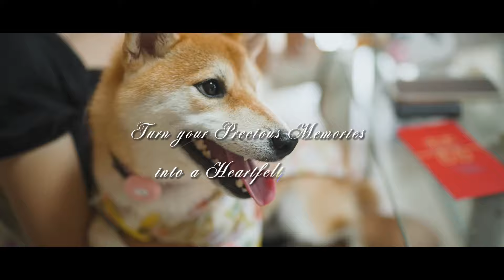Turning Precious Moments into a Timeless Masterpiece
Ready to capture your unique love story with Luna Bianca's visual storytellers?
Talk to us today!